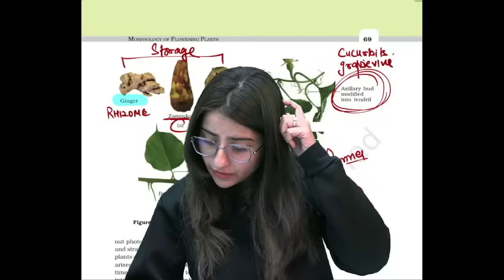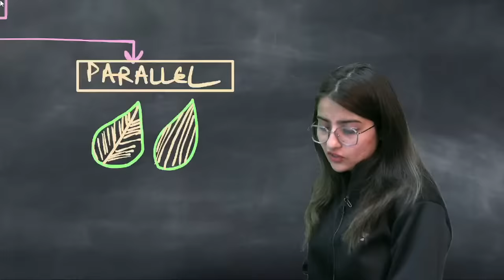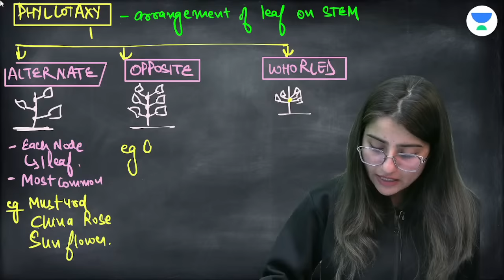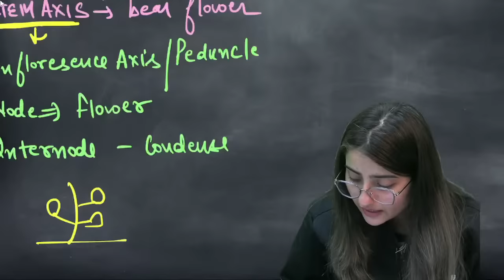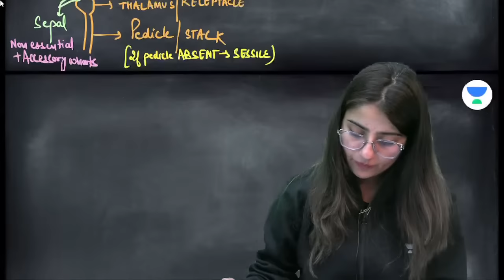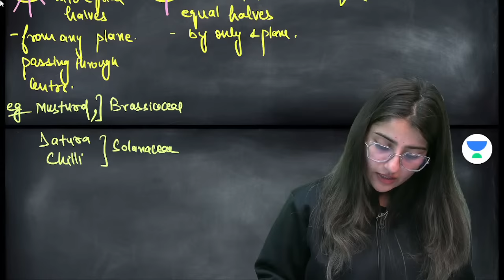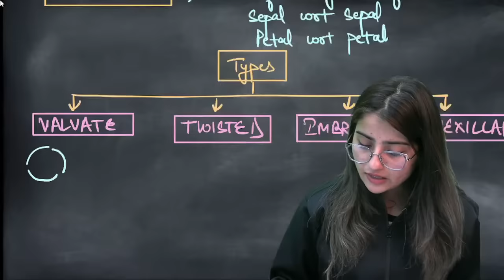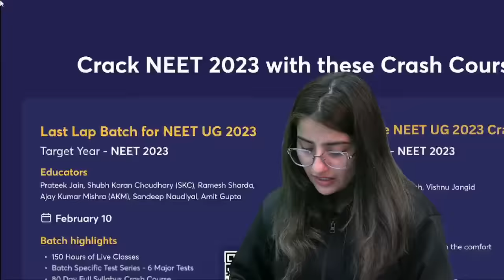Morphology of Flowering Plants | Part 2 | Fast Track Revision NEET 2023 | Seep Pahuja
Morphology is the name given to the science that deals with the study of the form and structure of things. No matter which plant you take, the morphology of a flowering plant includes the roots, stem, leaves, flowers, and fruits.

You can enroll to Unacademy Subscription and get the following benefits:
1. Learn from your favourite teacher
2. Dedicated DOUBT sessions
3. One Subscription, Unlimited Access to Live Online Classes and Videos
4. Real-time interaction with best-in-class teachers
5. You can ask doubts in live online classes
6. Limited students in each Class
7. Download the videos & watch them offline